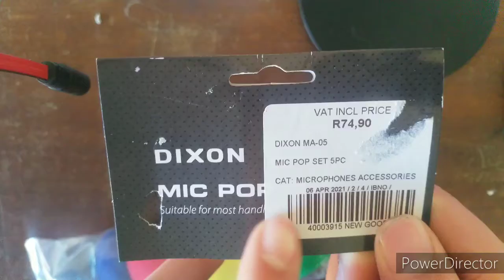New windscreen unboxing!!!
I also hope you are staying safe.Remember to always sanitize and where a mask as well as just stay out of danger,have a good one;)